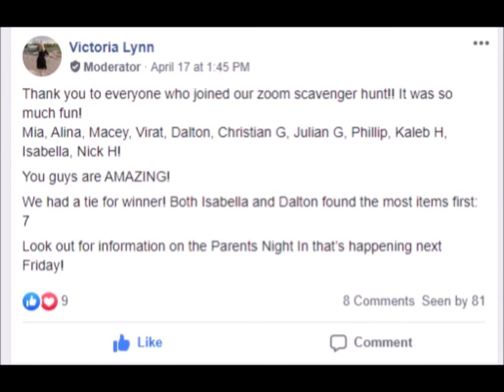Thank you Impact TaeKwonDo Center!